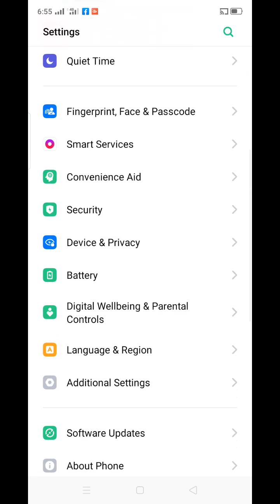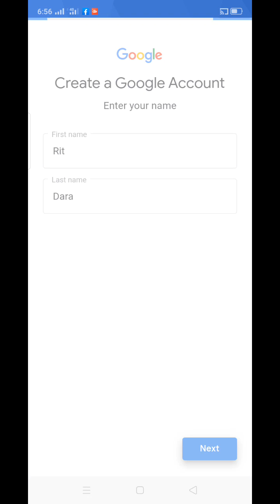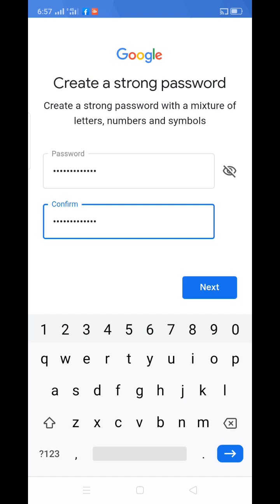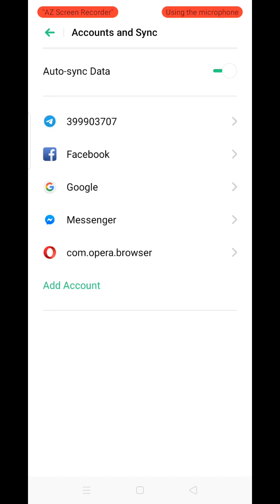How to set up Gmail on your mobile phone directly.